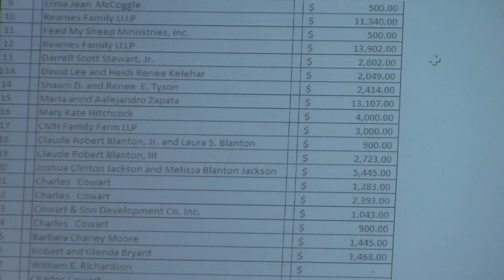6b. Kinderlou-Clyattville Road Right of Way Purchases@ LCC Regular 2024-02-27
What they projected on the screen was unreadable from the back of the room.